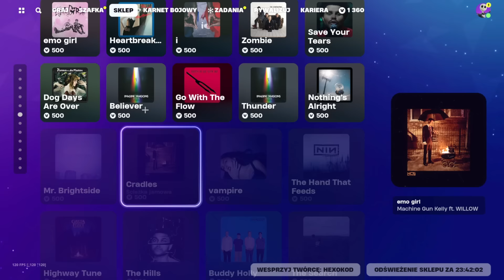DARMOWA EMOTKA dla WSZYSTKICH!